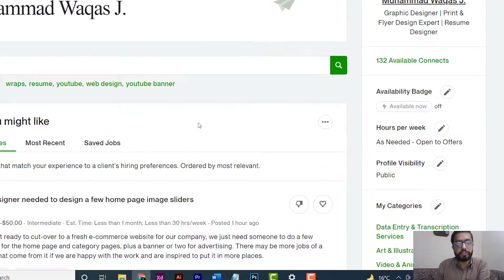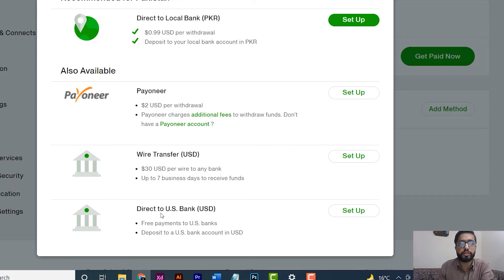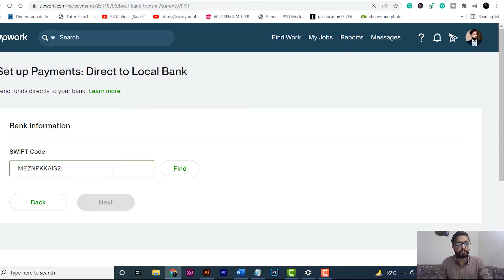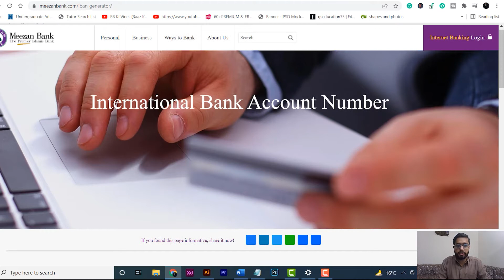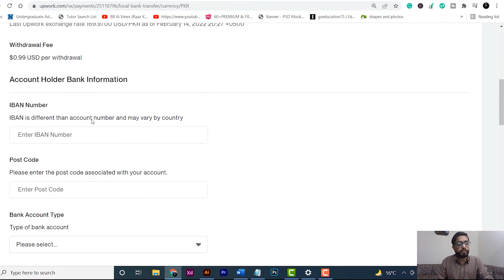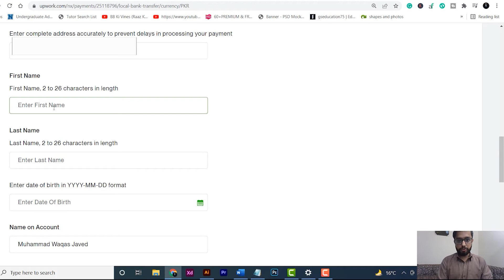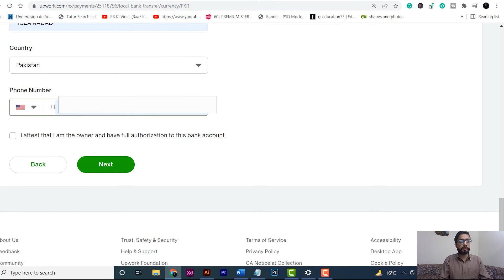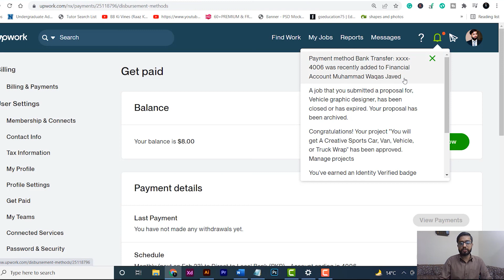How to Setup or Add a Payment Method on Upwork | Upwork Direct to Local Bank Transfer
Hello, Viewers!

Today we will see How to Setup or Add a Payment Method on Upwork | Upwork Direct to Local Bank Transfer guide in Urdu.

In this video, I have covered the most important that what is the process of withdrawing money from Upwork to your Local Bank in Pakistan. You need to have a Bank Account in any branch. The name and other details of the Bank Account should exactly match with the details on your CNIC otherwise you won't be able to add or setup a payment method. You can follow all steps exactly as I have shown in my video.

Do comment if you want me to create videos on other topics.